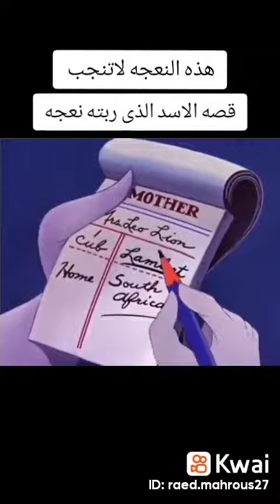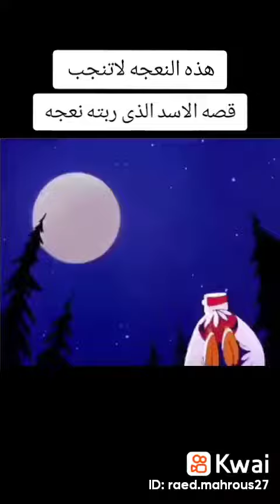قصة الاسد الذي ربته نعجة